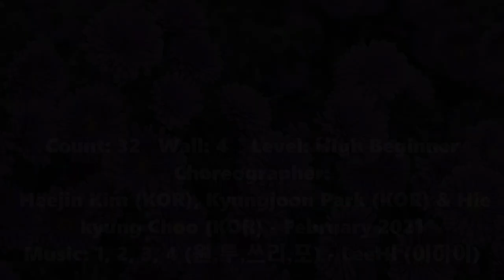1,2,3,4 Line Dance // 원투쓰리포 (이하이) 라인댄스 // COUNT ( 카운트 ) // Hign - Beginner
Tag 수정  *** After 11Wall   9;00  8C ***

영상 음원 :  Unicorn Heads - Whirlwind Love

미키 라인댄스 [ Line Dance MICKEY ]  / Jae Young Lee  Line Dance